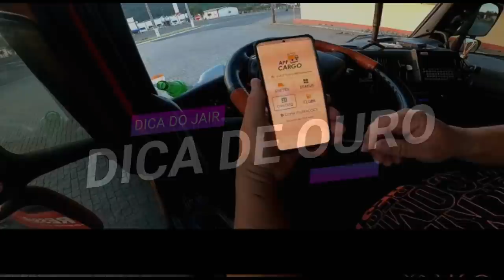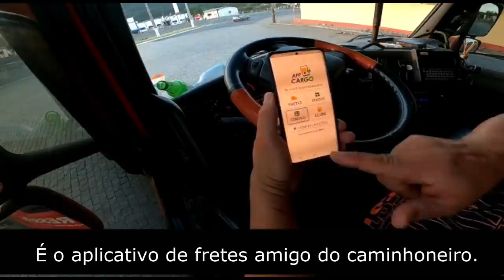REVELANDO O VALOR DO MERCEDES MAIS QUALIFICADO DO BRASIL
Baixe agora o App Cargo e ande sempre carregado

Fala galera blz? fiz essa entrevista ai com o dono desse mercedes antigo e perguntei por quanto ele venderia a joia, advinha quanto vale o caminhão? assista o vídeo até o final.